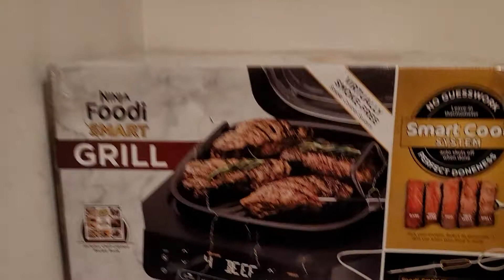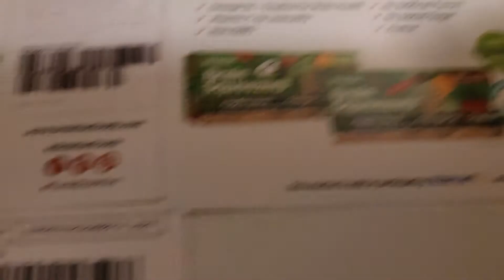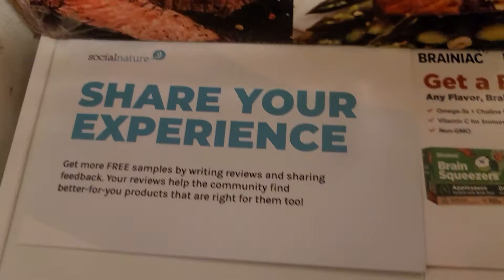Mail call 8/16/22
Today's mailbox freebies Ninja foodie girl from try it, Compression arm sleeves from Tryit,   Coupons from social nature for a free 20 pack of brainiac applesauce, a bogo free  Coupon for free 20 Count boxes of brainiac applesauce And a coupon for 4 $3 off $3 off bring me back bars Eck Fars or Apple sauce And a full size full size bottle of of verb curl all foaming gel gel for hair air from pinchme.